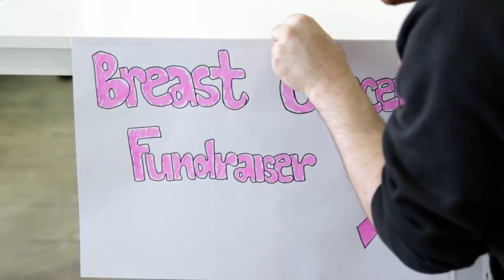Black Lives Matter Strawman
I know I get it! It been at least a week and now i am uploading a video give me a fucking break! anyway it time that I address this strawman argument of  black lives matter.